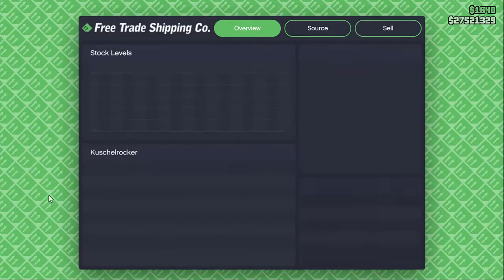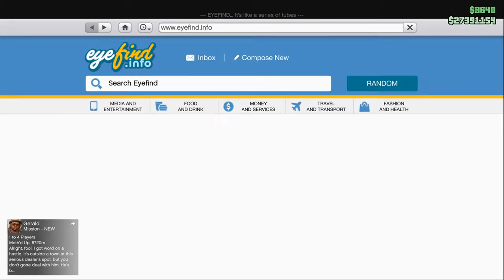GTA 5 2019 08 01 20 45 34